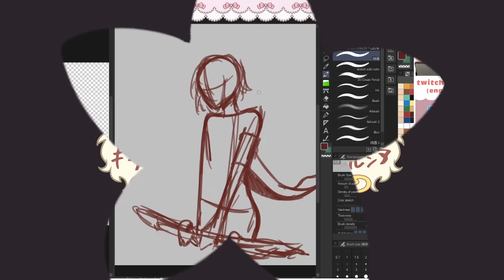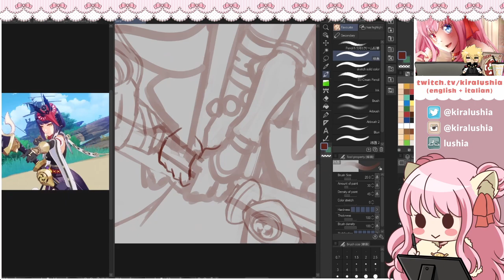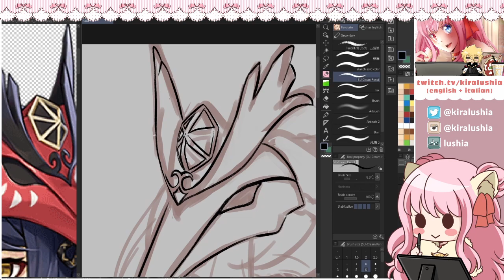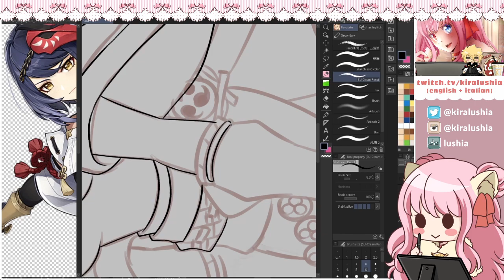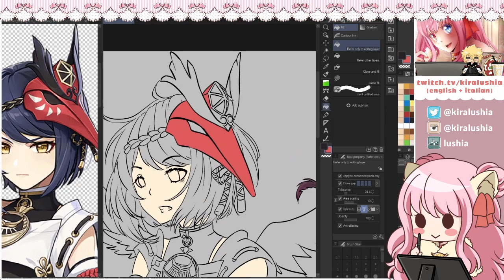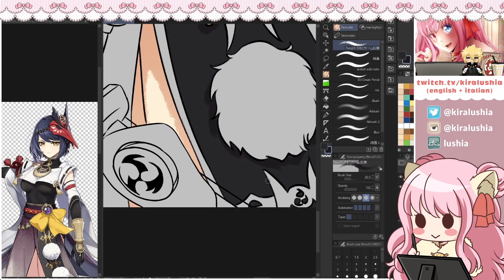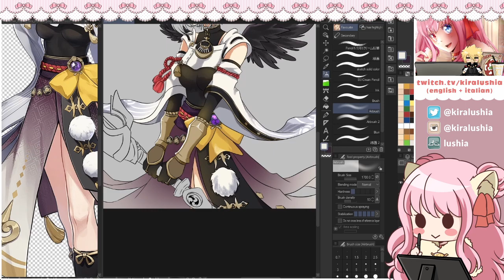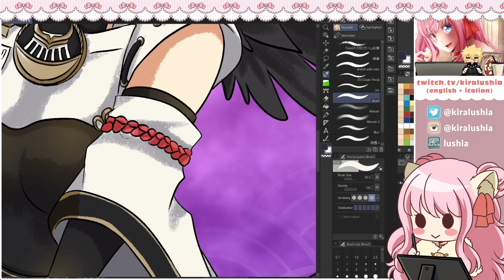【Timelapse】Sara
🍕 Vtuber Kiralushia [Italiano/English]
Art & Gaming!!

⭐ Hashtags Socials
kiraluART (Fan art)
kirakiralush (Meme, Talking & everything else)

🔥 Rules 🔥
■ Be nice in chat. No hate, no offensive nicknames, no discrimination
■ Don't spam other channels, video, vtubers etc
■ Don't start your own private discussion, follow the topic of the video/stream

✔ Please follow the channel and activate the bell!

☆ Live2d Model: Alexyon (base face rigging) + me
✎ Overlays, graphics, illustrations: me